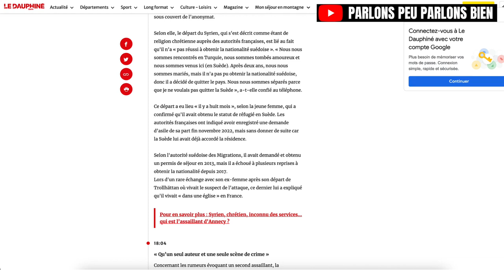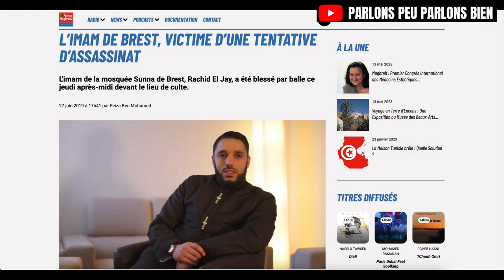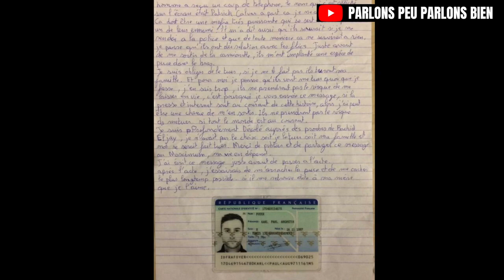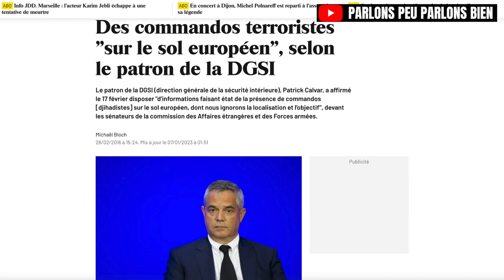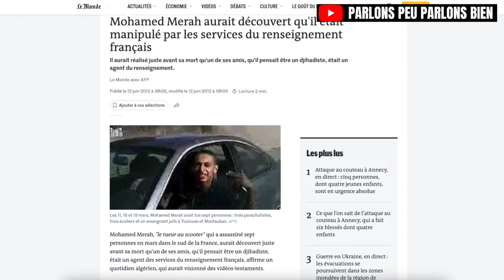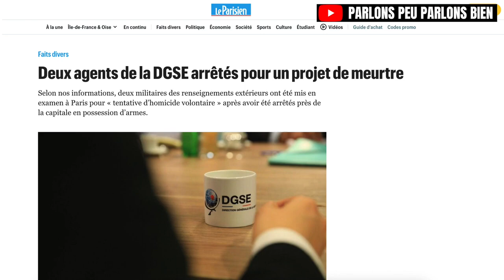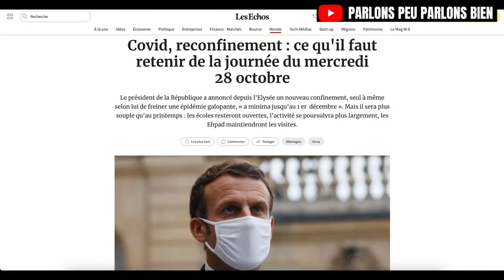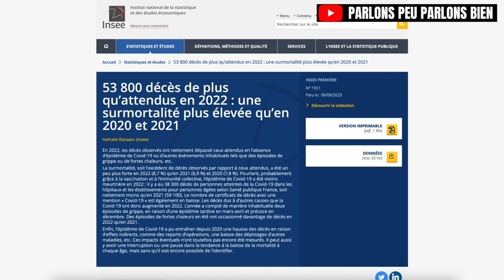Documents rares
ATTAQUE AU COUTEAU À ANNECY : LE FALSE FLAG DE TROP ?